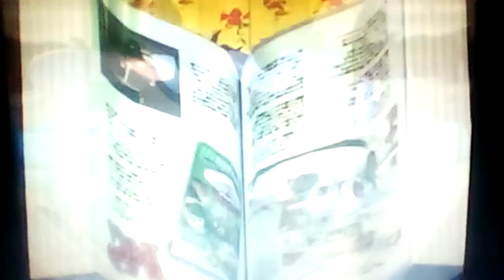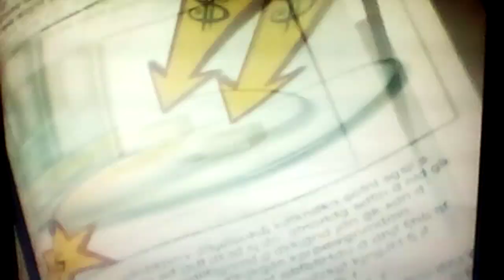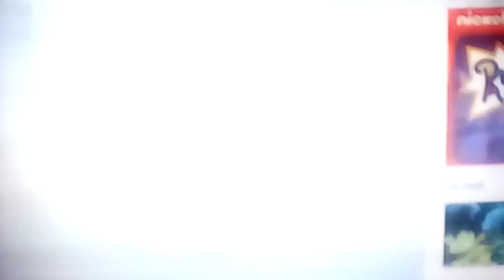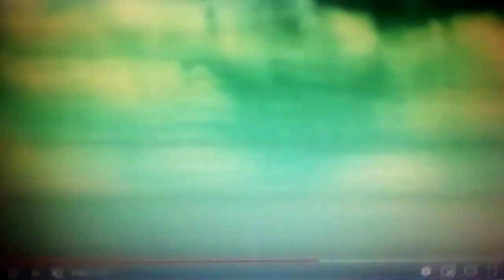VeggieTales Stuff Mart Rap and Hardware Store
This is a way back on Madame blueberry stuff mart rap and Hardware Store with AIN Everyone